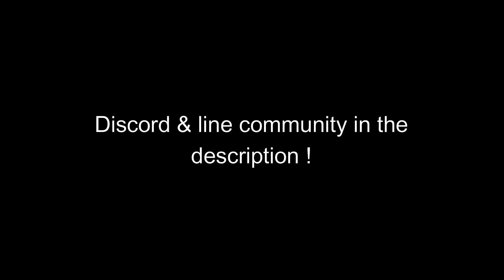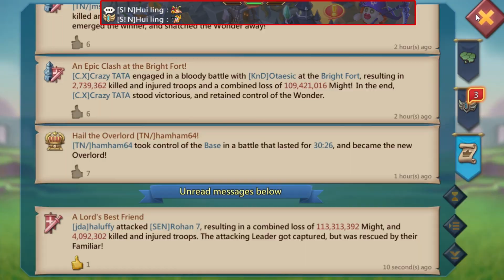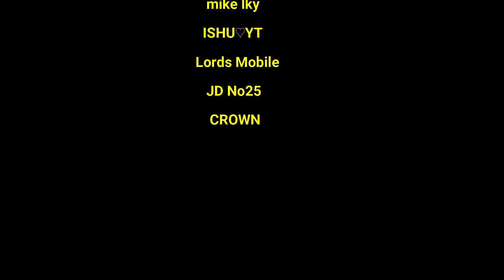Lords Mobile - 800M RALLY TRAP IN ACTION VS 5 RALLIES, AND MORE!